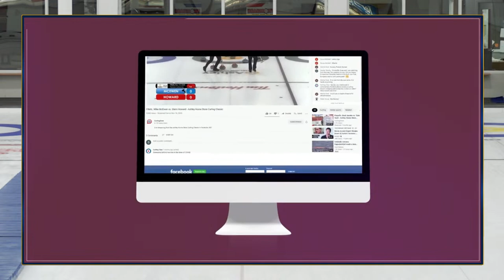Yusuke Morozumi vs. Wouter Gosgens - Draw 9 - Alberta Curling Series Major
Yusuke Morozumi of Karuizawa, Japan playing Wouter Gosgens of Zoetermeer, Netherlands in Draw 9 of the 2023 Alberta Curling Series Major produced by Curling Stadium from September 14 to 18, 2023 and hosted by Beaumont Curling Club in Beaumont, Alberta. Canada. [Sheet 3]